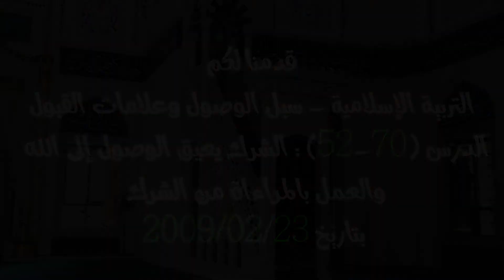سبل الوصول وعلامات القبول - الدرس (52-70) : الشرك يعيق الوصول إلى الله، والعمل بالمراءاة من الشرك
تدور المحاضرة التي القيت في دمشق بتاريخ 2009//02/23 حول
التربية الإسلامية - سبل الوصول وعلامات القبول - الدرس (52-70) : الشرك يعيق الوصول إلى الله، والعمل بالمراءاة من الشرك

المتضمنة

- الرياء من الشرك الخفي
- أنواع الشرك الخفي
- من شهد في إخلاصه الإخلاص فإخلاصه هذا يحتاج إلى إخلاص
- المشرك من يربط طاعة الله بالخسران أو بالدمار
- الله عز وجل لا يرضى من عباده الشرك
- من اعتمد على غير الله و توهم أن الأمر بيده فقد أشرك
- الله عز وجل نفى أن يكون له شريك أو معين أو ظهير
- الموحد من يتجه إلى الله عز وجل لا إلى غيره
- الخطأ الذي يرتكبه الإنسان يسبقه خطأ في العلم أو التصور أو التوهم
- معرفة الله عز وجل أثمن ما في الدنيا
- الحقد أساسه الشرك بالله عز وجل
- كل شيءٍ وقع أراده الله
- من ارتقى توحيده سعد و اطمأن في الدنيا و الآخرة
- من وسائل النجاة من الشرك الإكثار من الدعاء التالي

subul52